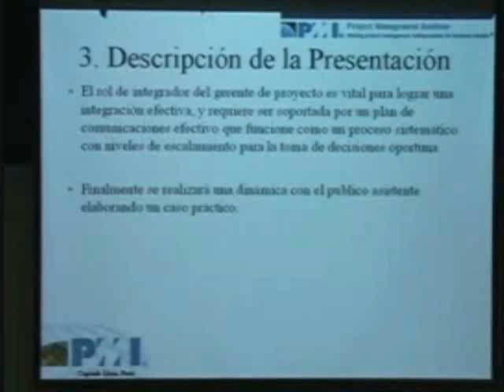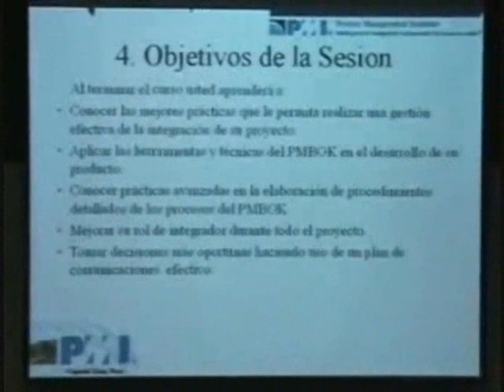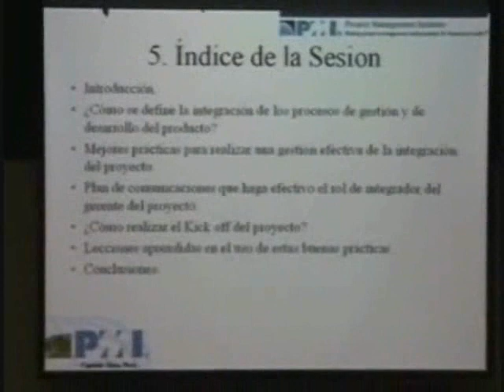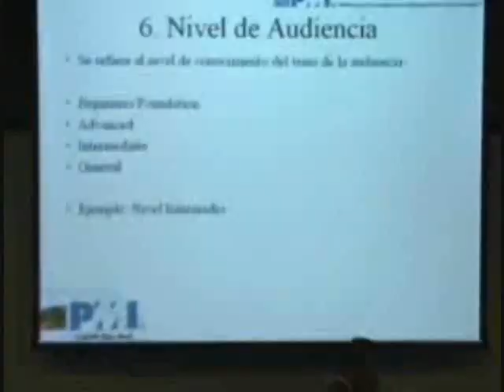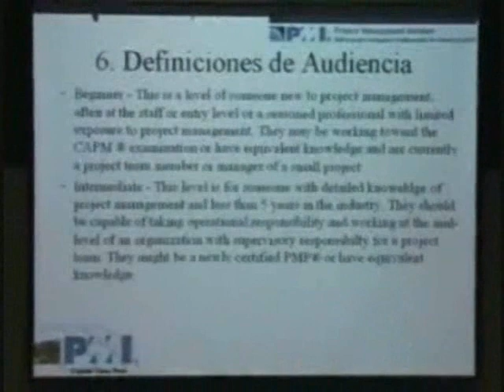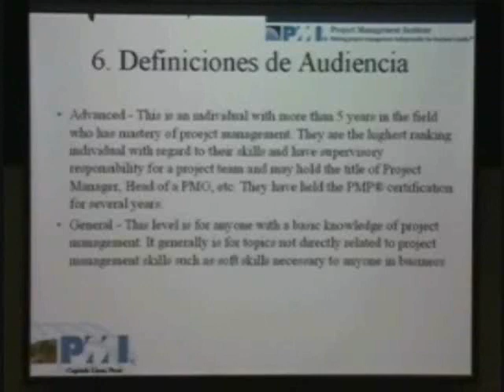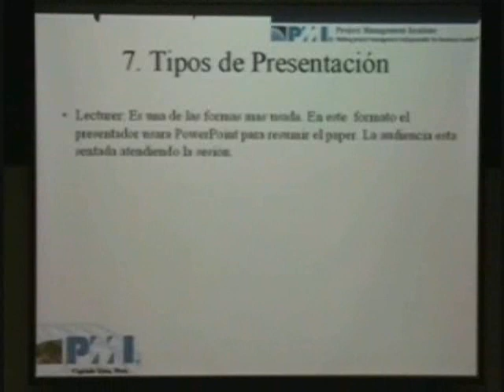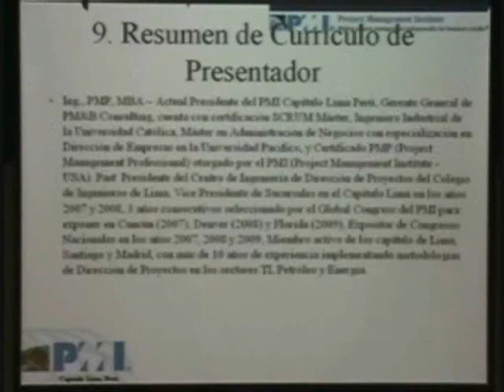Call for Papers by Felipe Melendez Chapter Lima, Peru President part 2